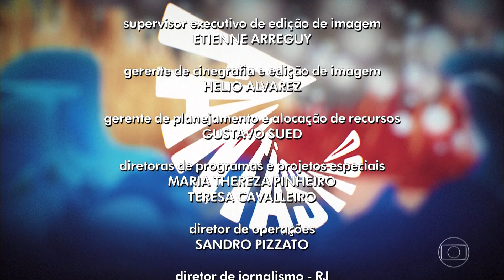Encerramento em silêncio do Fantástico (02/09/2018)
RBS TV PORTO ALEGRE - 34/12.1
Porto Alegre/RS